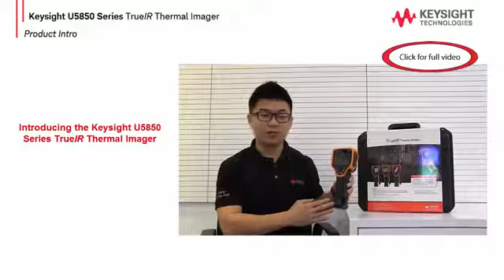Série U5850 - Keysight Technologies - Introduction de la caméra thermique TrueIR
U5855A
U5856A
U5857A